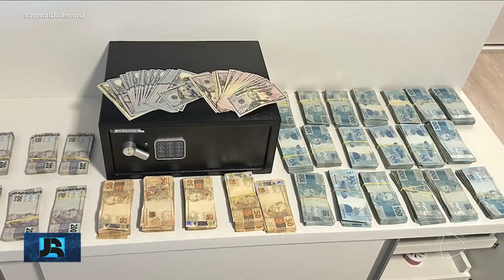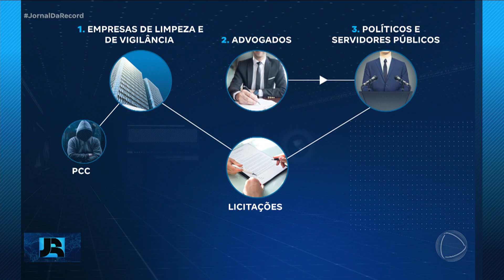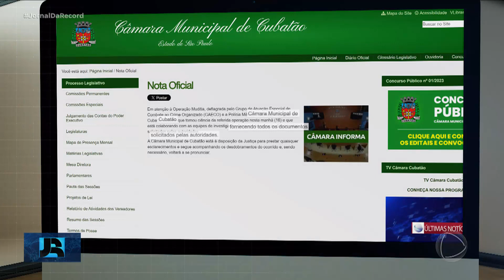Advogado e três vereadores são presos em operação que investiga fraudes nas licitações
Três vereadores e um advogado foram presos em São Paulo, nesta terça-feira (16), na  Operação Muditia que investiga fraudes em licitações municipais para favorecer a maior facção criminosa do Brasil. Ao todo, 14 pessoas foram detidas. A organização criminosa movimentou pelo menos R$ 200 milhões em contratos públicos nos últimos cinco anos. Foram cumpridos 42 mandados de busca e apreensão em Prefeituras, Câmaras Municipais, residências e comércios em mais de dez cidades nas regiões do Alto Tietê, litoral e Grande São Paulo. Os advogados dos vereadores Flávio Batista (Podemos), Ricardo de Oliveira (PSD), e Luiz Carlos Alves (MDB) não responderam nossos contatos.